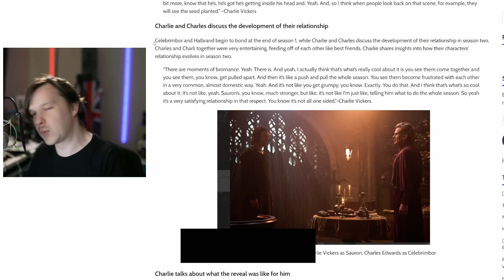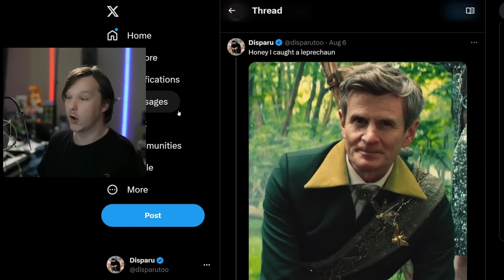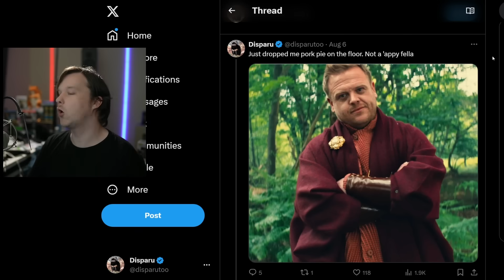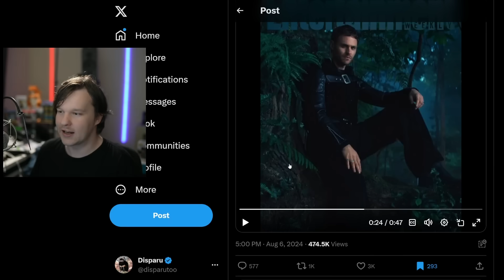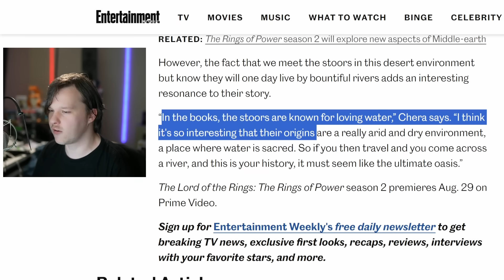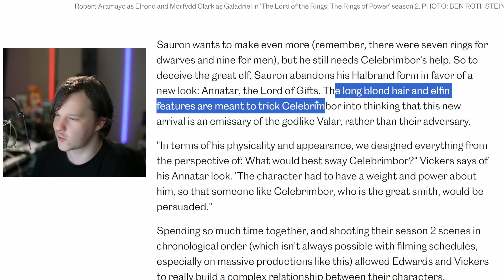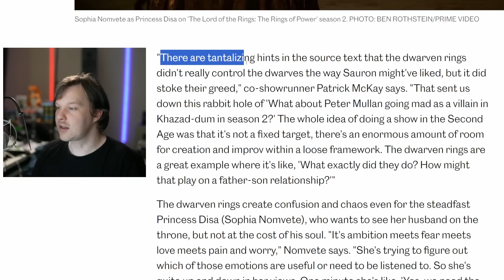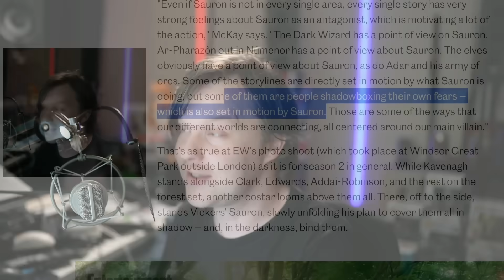The Fast Approaching Death of Rings of Power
Lord of the Rings: Rings of Power reviews for season 2 on Amazon Prime Video are nearing. Entertainment weekly has released new information about season LOTR Rings of Power season 2 and includes new photoshoots and video interviews. But has new Lord of the Rings The Rings of Power marketing improved their season 2 reviews? Is Rings of Power worth watching?